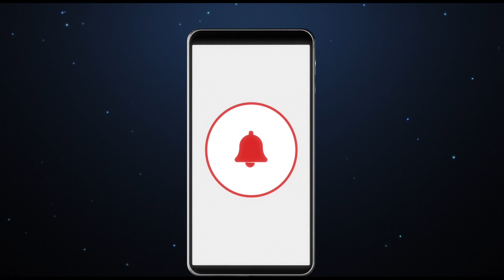Breaking Chains: Overcoming Fear and Self-Doubt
Welcome back to Soulful Summit with your host, Grace! In today's episode, we're exploring the concept of breaking chains - freeing ourselves from the constraints of fear, self-doubt, and past mistakes. We'll discuss the power of self-belief, the fuel of inspiration, and the importance of overcoming obstacles to achieve empowerment. Remember, we are not defined by our circumstances, but by our actions and choices. So, let's dive in and learn how to break our chains and live our lives to the fullest. Your support helps us continue to bring you content that motivates and inspires. Let's break our chains, free ourselves, and reach for the stars together!